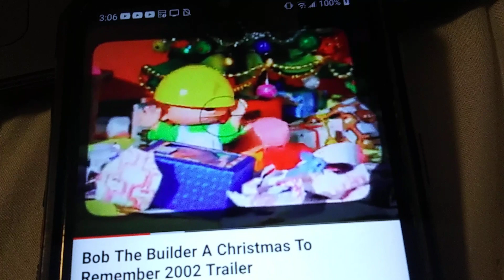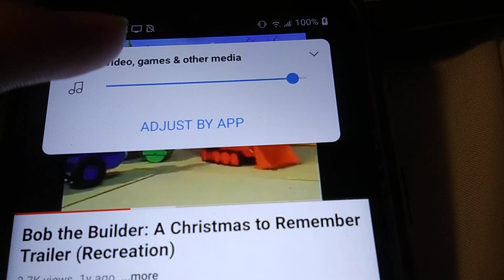March 28, 2024